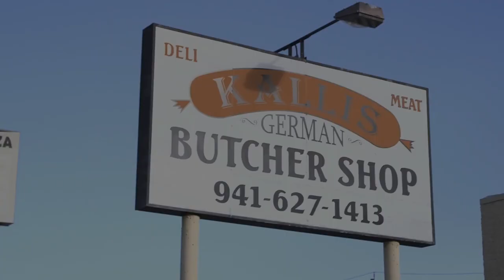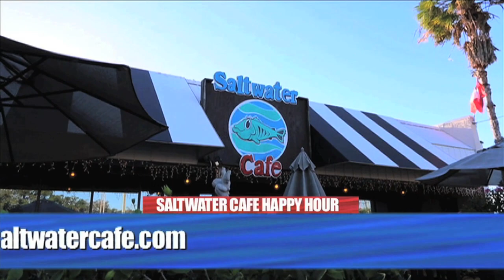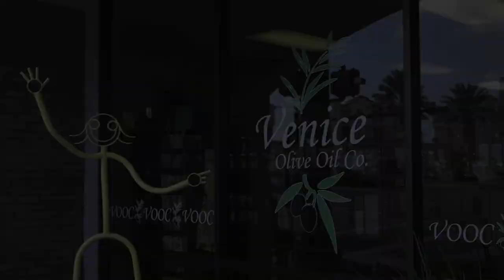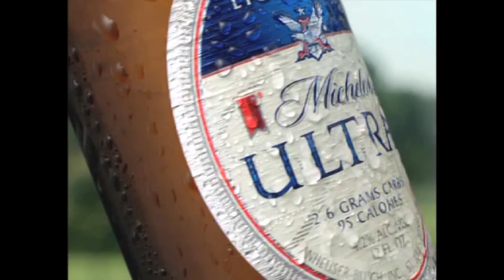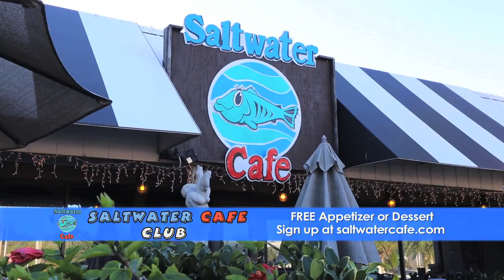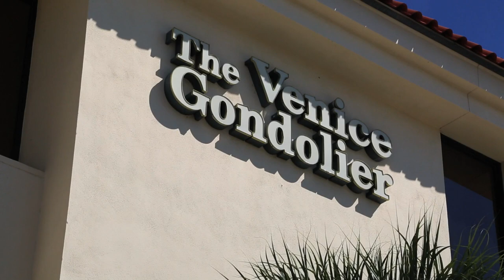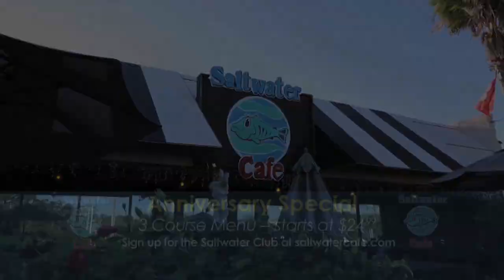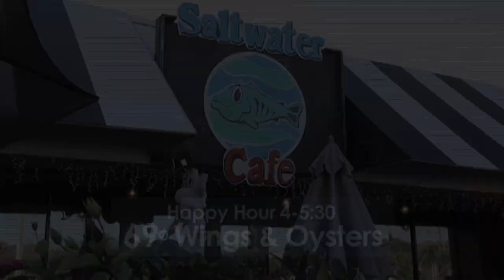S8E4 - Sarasota Orthopedic Associates - Chef Rolf New Florida Kitchen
Starring:
Julie Gladden-Barree', Sarasota Orthopedic Associates - Telenato Appetizer
Gary Corbin, Netcinity - Cornbread Stuffing
Kevin West, Fuccillo Kia - Mushroom Sauce & Stuffed Pork Chops
Kallis Butcher Shop
Tommy Masotto - Fuccilllo Kia's Guest - Sweet Treats Birthday Cake